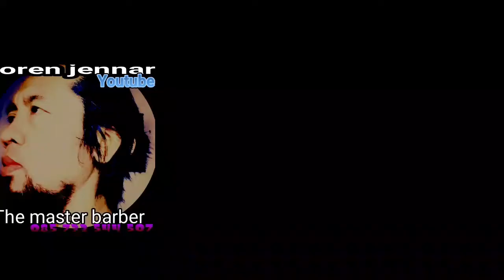Kuduk nguntal wong 😀🤭 Undercute by LOREN JENNAR the master barber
hairstyles for black girls
hairstyles for men
hairstyles for women over 50
new hairstyle
hairstyles for women over 60
mullet hairstyle
zayn malik hairstyle
braids hairstyle
korean hairstyle
new hairstyle boy 2021
bridal hairstyle
virat kohli hairstyle
hairstyle for girls
simple hairstyle
hairstyle app
hairstyle app men
hairstyle app free
hairstyle apps for iphone
hairstyle anime
hairstyle app for android
hairstyle app online
hairstyle art reference
hairstyle art
hairstyle accessories
allu arjun hairstyle
army cut hairstyle
app hairstyle
a hairstyle for a girl
a wolf cut hairstyle
a mullet hairstyle
a hairstyle with braids
a bun hairstyle
a hairstyle name
hairstyle braids
hairstyle boy
hairstyle black girl
hairstyle bob
hairstyle braids for kids
hairstyle bun
hairstyle black men
hairstyle bangs
hairstyle balayage
hairstyle black
bun hairstyle
bubble hairstyle
bob hairstyle
bangs hairstyle
baby girl hairstyle
boy hairstyle
bts hairstyle
best hairstyle
hairstyle crossword clue
hairstyle curly hair
hairstyle changer
hairstyle cornrows
hairstyle cut
hairstyle colors
hairstyle chart
hairstyle curls
hairstyle changer app
hairstyle clipart
curtains hairstyle
cornrows hairstyle
cutting hairstyle
curls hairstyle
cristiano ronaldo hairstyle
chris hemsworth hairstyle
chignon hairstyle
curly hairstyles
crochet hairstyle
crew cut hairstyle
hairstyle drawing
hairstyle drawing reference
hairstyle dreads
hairstyle drawing easy
hairstyle design
hairstyle drawing ideas
hairstyle definition
hairstyle doll head
hairstyle discrimination
hairstyle down
dhoni hairstyle
dhoni new hairstyle
drake hairstyle
david beckham hairstyle
dread hairstyle
dhruv vikram hairstyle
drake new hairstyle
danish zehen hairstyle
dj lamiez hairstyle
deepika padukone hairstyle
hairstyle easy
hairstyle editor
hairstyle examples
hairstyle edges
hairstyle express
hairstyle emoji
hairstyle edgar
hairstyle easy for long hair
hairstyle enid ok
hairstyle editor app
eren yeager hairstyle
elsa hairstyle
easy hairstyle
emo hairstyle
elvis hairstyle
engagement hairstyle
eboy hairstyle
easy hairstyle for wedding function
ethiopian hairstyle
essence hairstyle
hairstyle for black girls
hairstyle for kids
hairstyle for boys
hairstyle for black women
hairstyle for round face
french roll hairstyle
french hairstyle
feather cut hairstyle
fade hairstyle
female hairstyle names
for lehenga hairstyle
female undercut hairstyle
for wedding hairstyle
for locs hairstyle
for girl hairstyle
hairstyle girl
hairstyle generator
hairstyle girl black
hairstyle games
hairstyle girl braids
hairstyle girl short hair
hairstyle girl easy
hairstyle guide
hairstyle games for girls
hairstyle girl curly hair
girl hairstyle
ghana weaving hairstyle
gown hairstyle
guru randhawa hairstyle
gajra hairstyle
ghajini hairstyle
genji hairstyle
gentleman hairstyle
girl undercut hairstyle
girl baby hairstyle
hairstyle half up half down
hairstyle hairstyle
hairstyle hacks
hairstyle haircuts
hairstyle hashtags
hairstyle hair
hairstyle half shaved
hairstyle heart shaped face
hairstyle high ponytail
hairstyle half up
hrithik roshan hairstyle
hardik pandya hairstyle
how to hairstyle braids
h hairstyles
hairstyle new hairstyle
how much is a wolf cut hairstyle
hairstyle bridal hairstyle
hairstyle simple hairstyle
hairstyle hairstyle boy
hairstyle hairstyle girl
hairstyle ideas
hairstyle ideas for long hair
hairstyle ideas for short hair
hairstyle inspo
hairstyle in spanish
hairstyle ideas drawing
hairstyle images
hairstyle ideas for curly hair
hairstyle ideas for medium hair
hairstyle inspiration
indian army hairstyle
indian army hairstyle photos
is afro a hairstyle
in saree hairstyle
in hairstyles
in front hairstyle
in hairstyle for 2021
in hairstyles 2022
is cornrows a hairstyle
in curls hairstyle
hairstyle japanese
hairstyle jobs near me
hairstyle jobs
hairstyle jokes
hairstyle job description
hairstyle juda
hairstyle jamie lee curtis
hairstyle jennifer aniston
hairstyle janet jackson crossword
hairstyle ja morant dreads
jojo siwa new hairstyle
justin bieber hairstyle
juda hairstyle
jungkook hairstyle
johnny depp hairstyle
jack grealish hairstyle
jass manak hairstyle
jennifer aniston hairstyle
june 12 hairstyle
justin bieber new hairstyle
hairstyle kids
hairstyle knotless braids
hairstyle kids girl
hairstyle korean
hairstyle kids boy
hairstyle kim hyun joong
hairstyle kc
hairstyle kit gw2
hairstyle korean male
hairstyle king von dreads
karen hairstyle
karan aujla hairstyle
kanye west hairstyle
korean hairstyle female
korean hairstyle girl
kabir singh hairstyle
kl rahul hairstyle
kgf hairstyle
korean short hairstyle
hairstyle ladies
hairstyle long hair
hairstyle list
hairstyle locks
hairstyle long in front short in back
hairstyle layers
hairstyle logo Berpacu dlm karya 👍👍👍😊